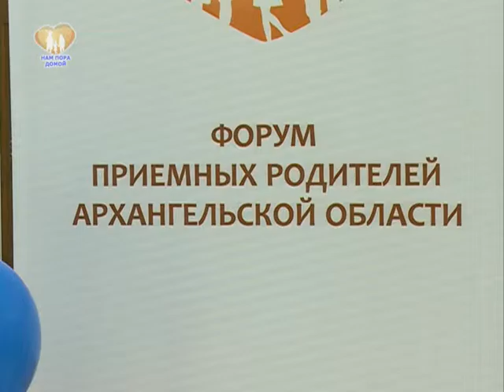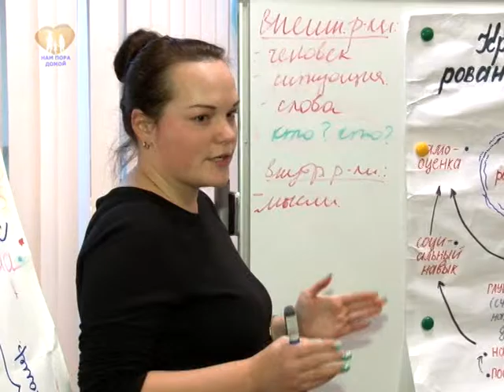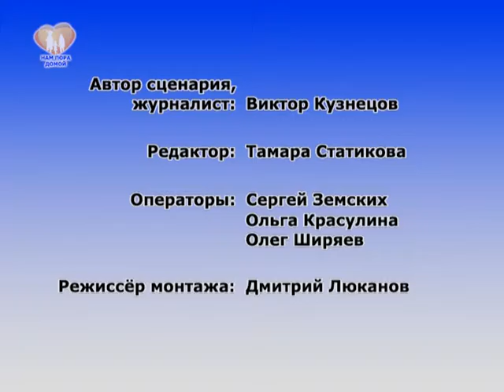Нам пора домой. Программа № 2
За последние три года в Архангельской области новые семьи обрели более 2700 юных северян. В два раза больше, чем осталось на сегодня в детских домах, интернатах и приютах Поморья.

Интернет-портал Правительства Архангельской области
Министерство науки и образования Архангельской области
Отдел опеки и попечительства
opeka29.ru
Консультации по вопросам
семейных форм устройства детей-сирот :  тел 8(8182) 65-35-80

2015 г.